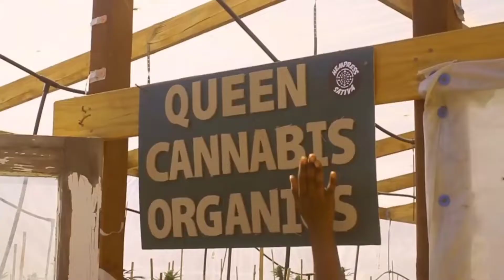Hempress Sativa - Twisted Sheets (Official Music Video)